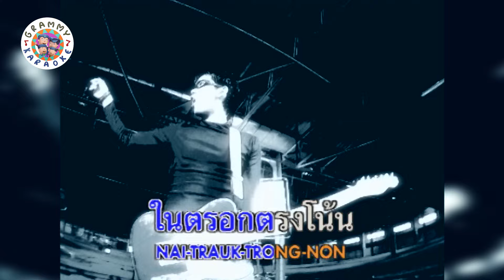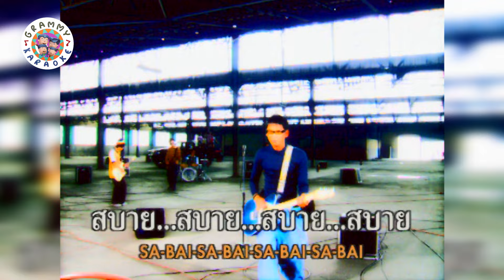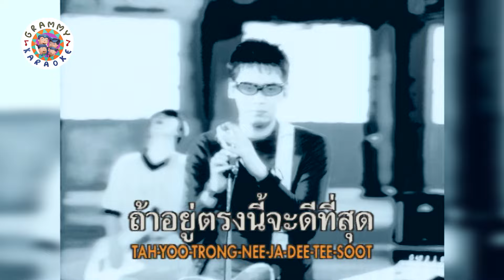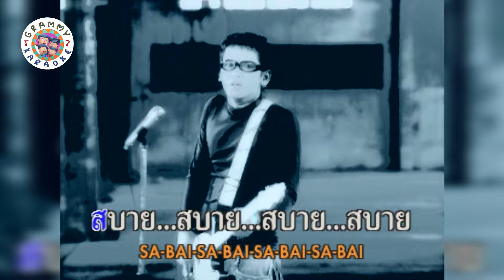คาราโอเกะ สุนทรีย์ สุนทรีย์ - แมว จิรศักดิ์